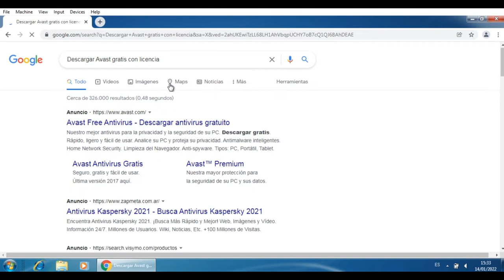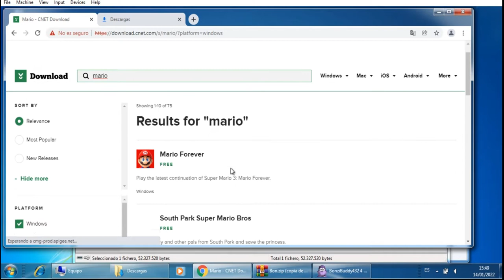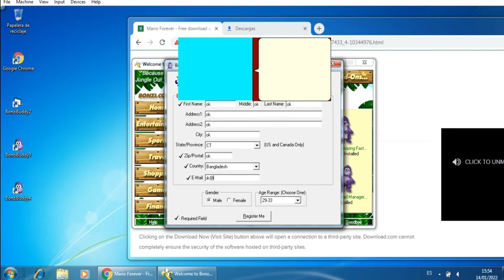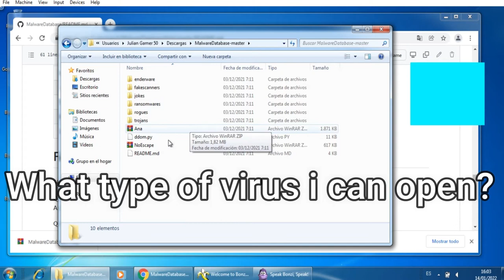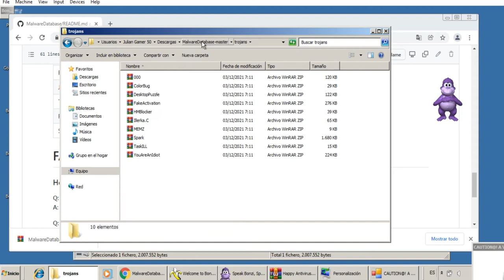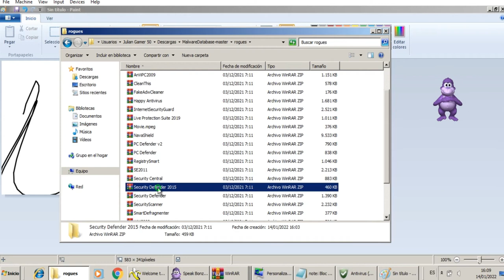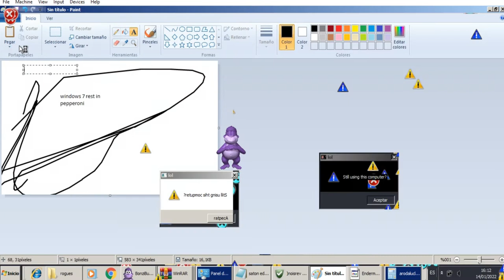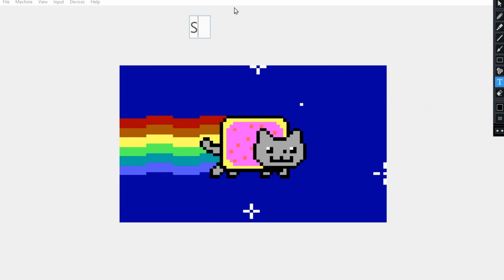(First 2022 video) Destroying Windows 7!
yes im a fan of SMG4